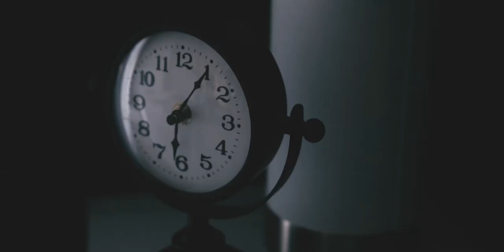ZIEMBUL-Jak Tommy Lee Jones (official video)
Utwór pochodzi z albumu "Splin" wydanego w 2022 roku.

Łukasz Ziemba-głos, instrumenty klawiszowe
Patryk Moszkowicz-gitara basowa, instrumenty klawiszowe
Michał Antoni Puk-gitara
Michał Gałuszka-perkusja

Nagrano w Lunar Sound Studio (perkusja)-realizacja Michał Kornaga

oraz w Ziembul Studio (pozostałe instrumenty i wokale)-realizacja Łukasz Ziemba

Miks i mastering-Karol Szot (Shot Records)

Realizacja teledysku-Jarosław Kot
Scenariusz, reżyseria i montaż-Łukasz Ziemba

Kolejny dzień, jak ten zły sen
Kolejna walka o przetrwanie właśnie zaczyna się
Znów będę sam na ringu stał
Gdy rzeczywistość zewsząd będzie osaczać mnie
Żeby sprostać tym wyzwaniom jakie stawia ten świat
I wychodzić obronną ręką ze wszystkich zwad
By pokonać te kłody jakie rzuca mi dzień
Staję rano przed lustrem i mówię sobie że...

ref.
Muszę byś twardy jak Tommy Lee Jones w Ściganym
Odważny jak Gagarin gdy ruszał w nieznane
Mieć nerwy ze stali jak John McClane
Albo jak Stanley Ipkiss za maską skryć się

Tak bardzo chcę, doczekać się
Dnia, w którym całe to szaleństwo będzie miało swój kres
By opadł już, po bitwie kurz
A ta obawa co będzie jutro zniknęłą gdzieś

ref.